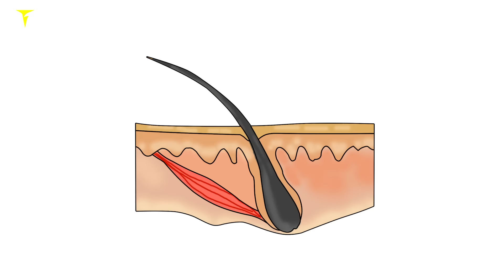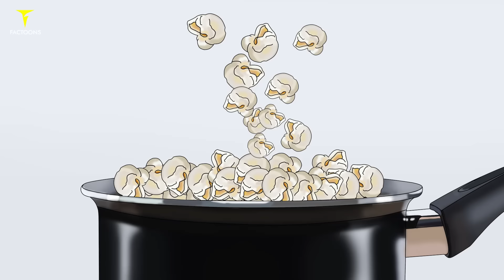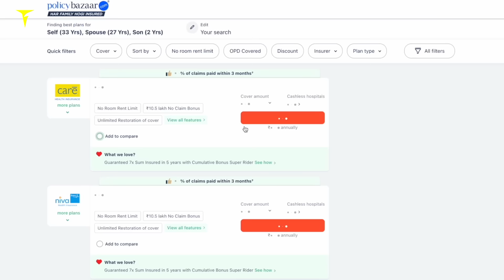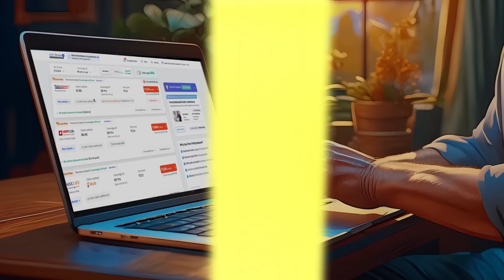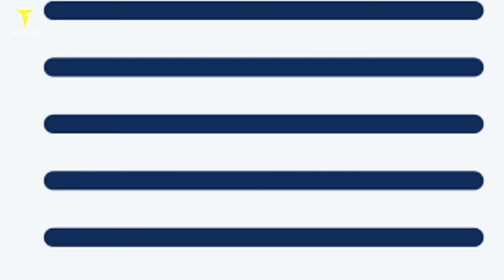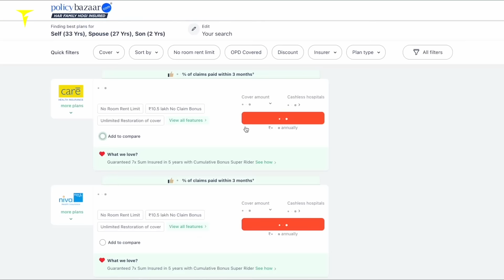How to stay active all day | How cyclones are named | Interesting fact in Telugu | Telugu Facts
Telugu facts Interesting facts videos in short videos format